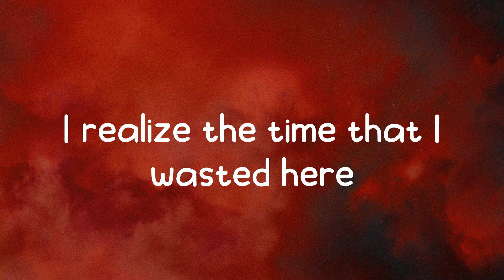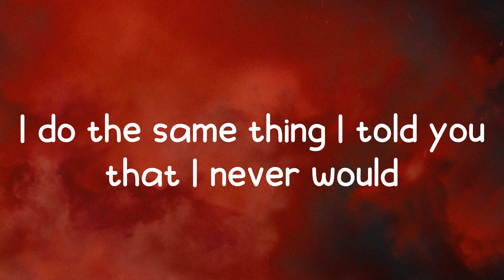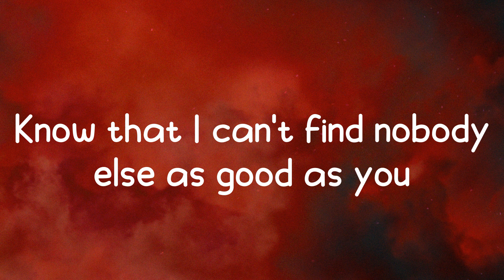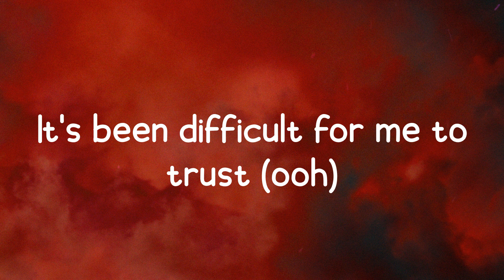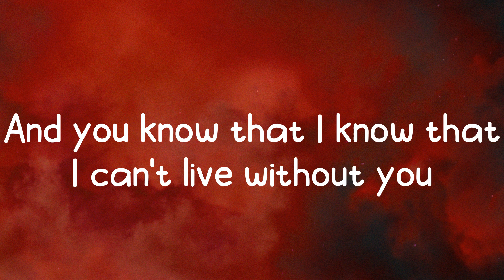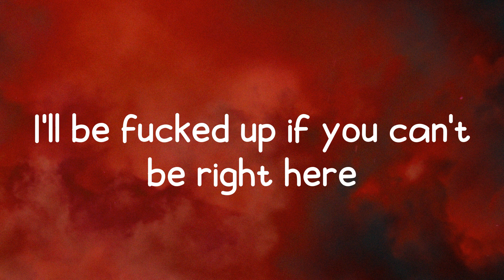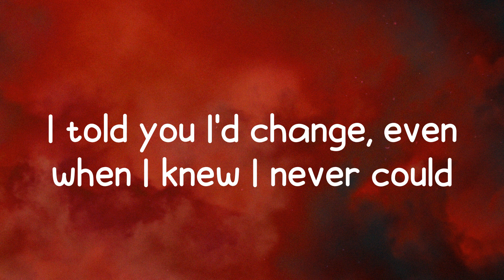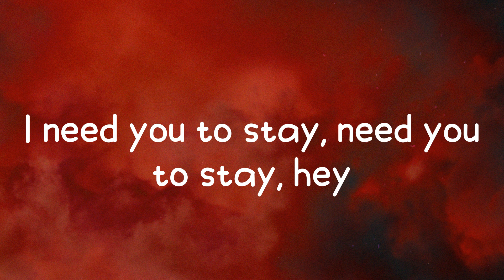The Kid Laroi - Stay (Lyrics)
Lyrics / Lyric video for The Kid Laroi - Stay by On Fire 🔥

Oh-whoa (oh-whoa-whoa)
Oh-whoa (oh-whoa-whoa)
Oh-whoa (oh-whoa-whoa)
Oh-whoa (oh-whoa-whoa)
Oh-whoa (oh-whoa-whoa)
Oh-whoa (oh-whoa-whoa)